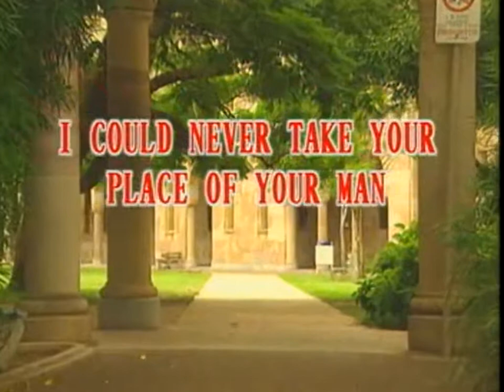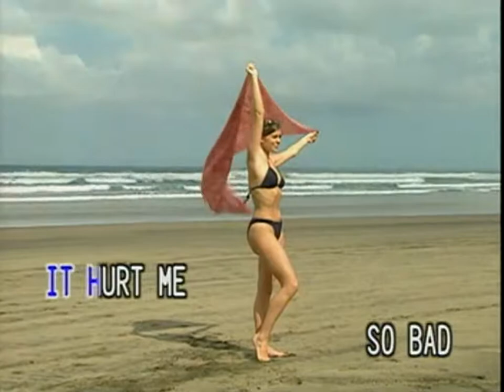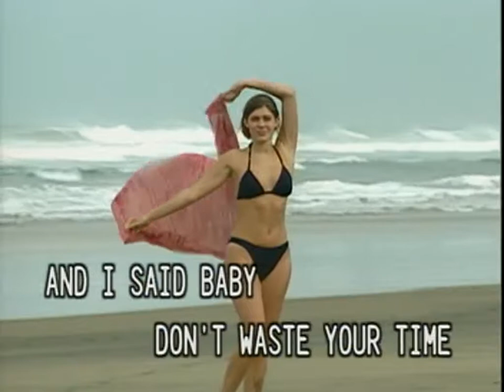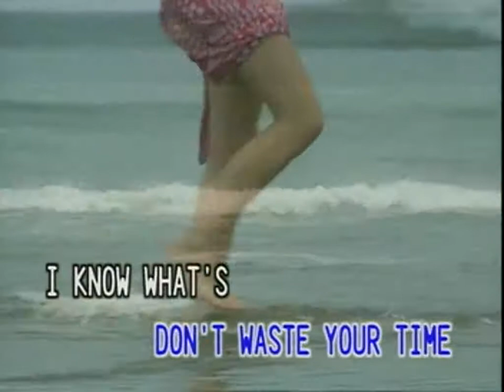(USA Karaoke) I Could NeverTake Your Place Of Your Man - Jordan Knight